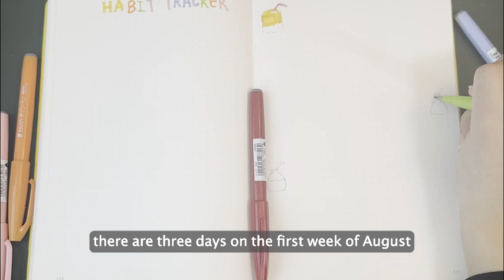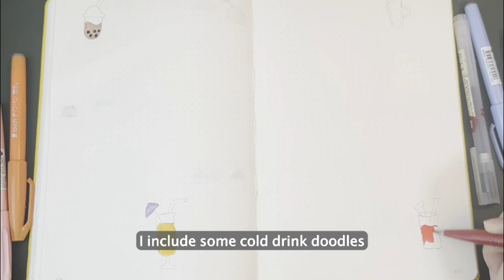Monthly planner| August